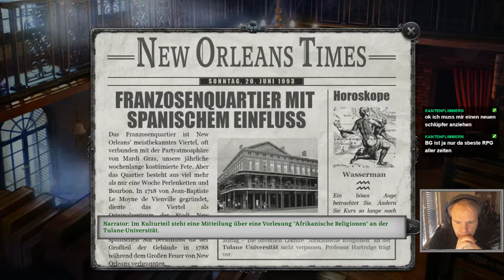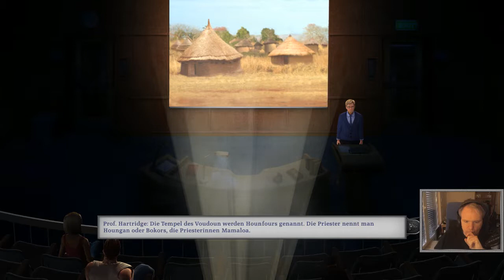Gabriel Knight Sins of the Fathers - Teil 03